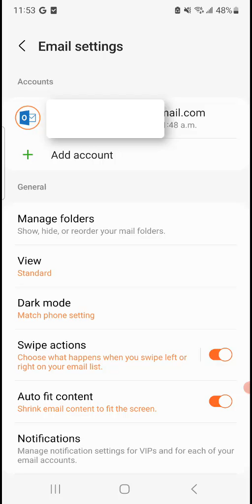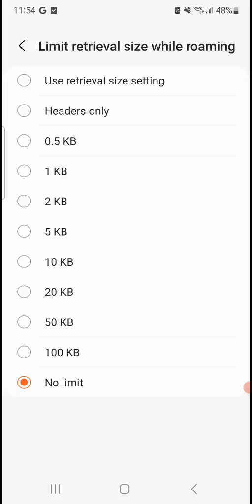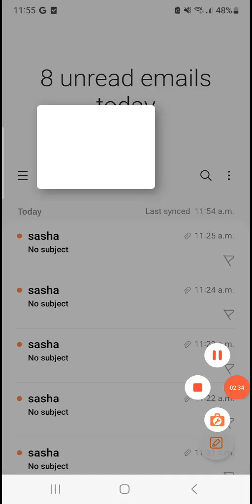How To Fix Outlook Emails Not Syncing On Android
In this video we are going to take a look at how to fix emails not syncing on mobile.